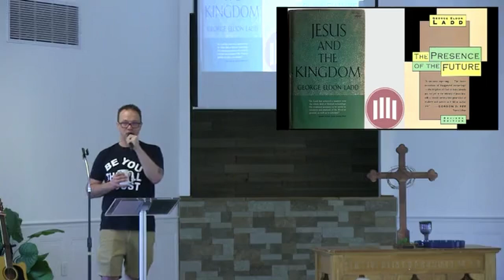Monster Ballads Track 1 - Heaven Isn't Too Far Away by Warrant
Jesus seems to think that end of the world would come before the first generation of Christians died off, yet we are still here. Heaven still seems so far away. Evil still fills this planet with abuse, murder, and exploitation. Is Jesus just a crazy guy who we should ignore like some popular Bible scholars have suggested?

What did Jesus actually believe about the end of the world? What exactly is the Kingdom of Heaven? How does it relate to human history?

This sermon really aims to honor those Christian scholars who did the grunt work to make it possible to bring the Love and Presence of our God in ways that do not insult our intellect or ignore academic achievements. Obviously, this might seem dense, but I promise that it won't be hard to follow or unapplicable to your life.

Some of the parts of the Bible or the teachings of the Bible that most have the ability to change our lives are also the stuff that are complicated enough that they can make our eyes glaze over, so why not make it fun?

There might be better ways to create a buzz than writing a sermon series off of a CD Mix that was sold on TV commercials 20 years ago, filled with music that came 20 years before that, but I don't care. This will be so much fun.

We aim to have fun, and that might seem "non-traditional" however we want to make sure to communicate our reverence for the pioneers of the Christian faith who contended with the challenges that once seemed insurmountable.

This sermon is dedicated to the work of, the late giant of the faith, George Eldon Ladd.